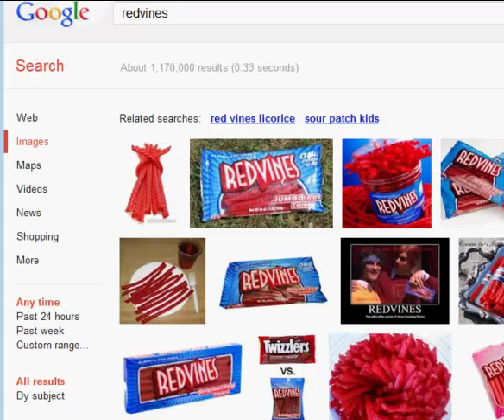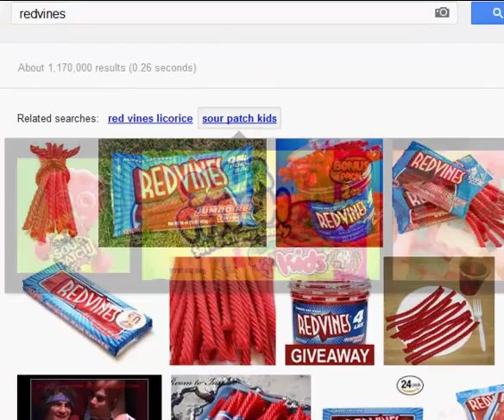Bad Eggs Ep1_WINNING!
derpy